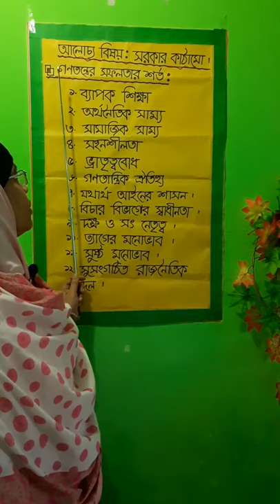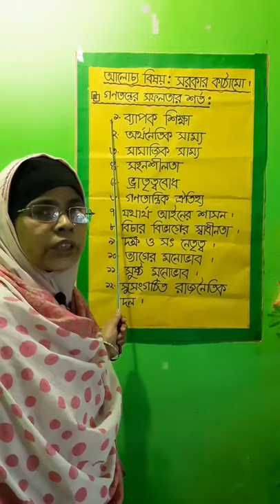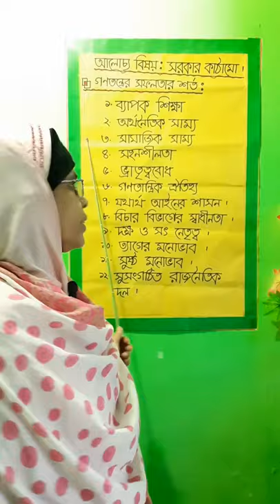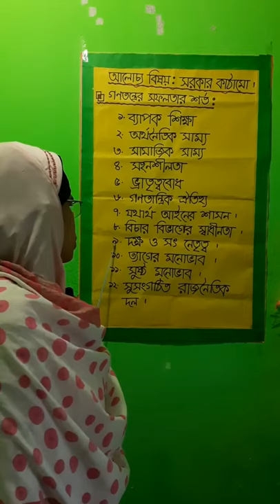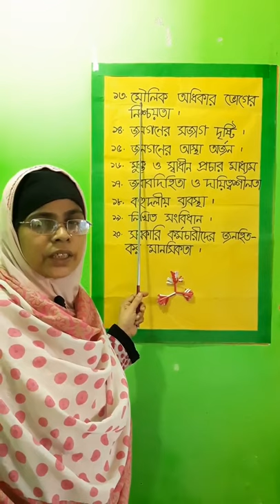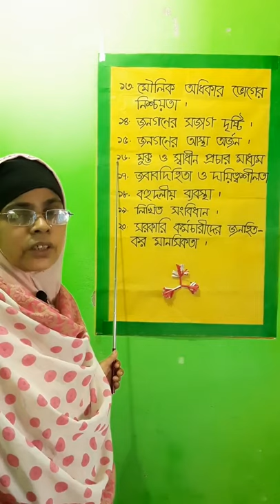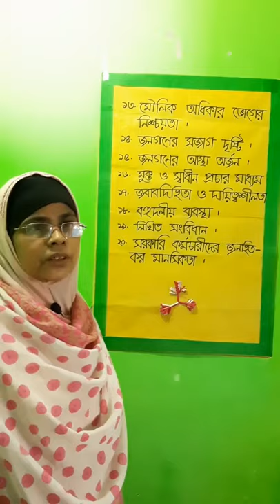শ্রেণি: দ্বাদশ অধ্যায়: সরকার কাঠামো (সপ্তম অধ্যায়) তাং: ১০/১০/২০২০ খ্রি:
রিফাত সুলতানা
সহকারী অধ্যাপক(পৌরনীতি ও সুশাসন)
দেউতি উচ্চ বিদ্যালয় এণ্ড কলেজ, পীরগাছা, রংপুর।